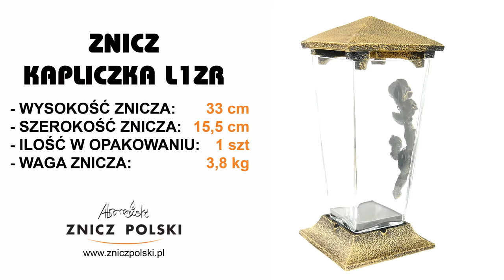Znicz zamknięty w prostej formie, masywny elegancki znicz artystyczny L1ZR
Nasza firma oferuje:
znicze bożonarodzeniowe,
znicze wielkanocne,
wkłady olejowe,
wkłady ekologiczne.
Atrakcyjne ceny.